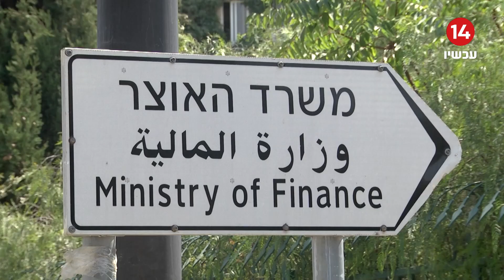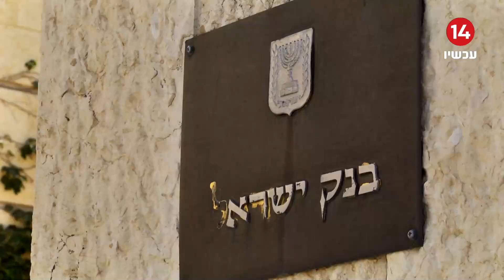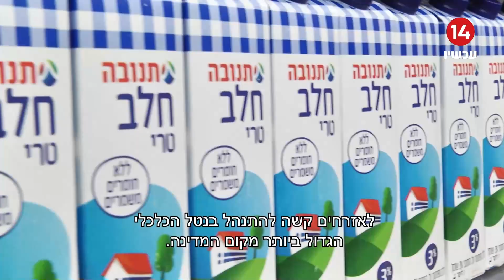המחייה לא מפסיקה להתייקר - אלו העליות הצפויות בקרוב